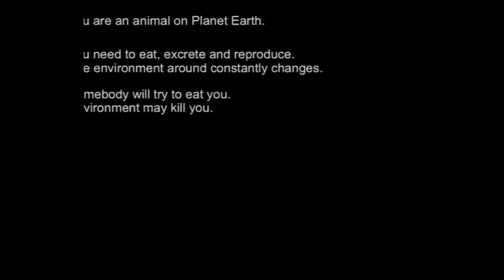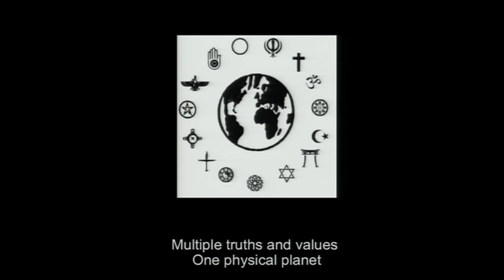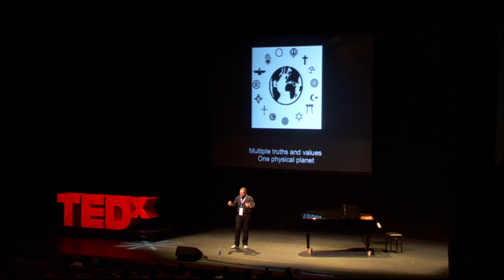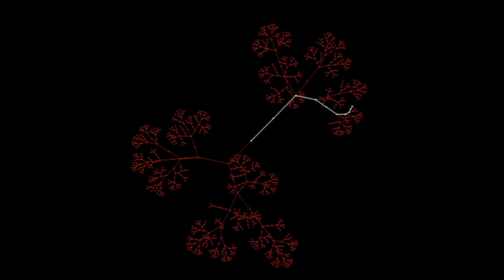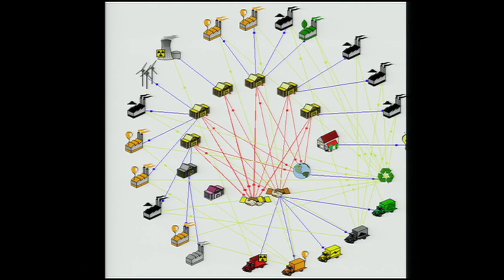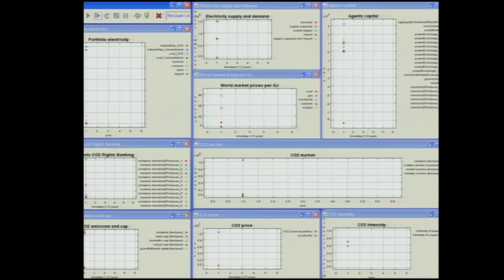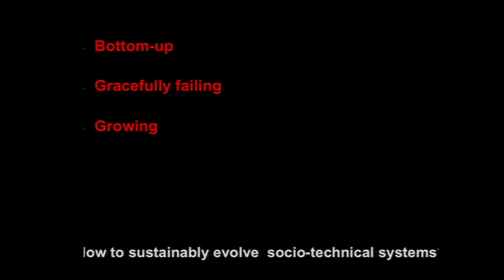TEDxRotterdam - Igor Nikolic - Complex adaptive systems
Igor Nikolic graduated in 2009 on his dissertation: co-evolutionary process for modelling large scale socio-technical systems evolution. He  received his MSc as a chemical-- and bioprocess engineer at the Delft University of Technology. He spent several years as an environmental researcher and consultant at University of Leiden where he worked on life cycle analysis and industrial ecology. In his research he specializes in applying complex adaptive systems theory and agent based modeling.

On TEDxRotterdam Igor Nikolic left the audience in awe with his stunning presentation and visualizations, mapping complex systems.